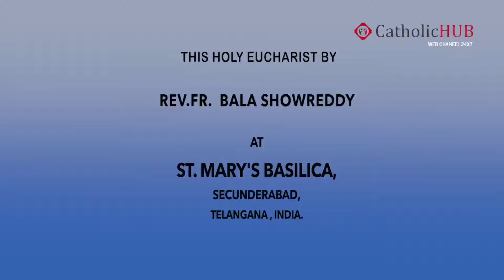Saturday English Mass at St Mary's Basilica, Secbad, HYD,TS,INDIA, 12 03 2016 HD